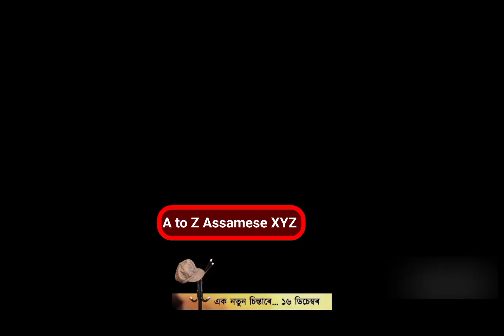অৱশেষত নয়ন নিলিমৰ বিয়া//Nayan Nilim wedding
অৱশেষত নয়ন নিলিমৰ বিয়া//Nayan Nilim wedding@bollywoodrhythms01

Viralphotocallrecording

NayanNilimandShyamontikasharmalovestory

NayanNilim

bandhufilm

video is for  news and education purpose only Copyright Desclaimer Under section 107 of the copyright Act 1976, allowance is made for 'Fair use' for purposes such as criticism, comment, news reporting, teaching, scholarship, and resarch, fair use is permitted by copyright statute That might otherwise be infringing.